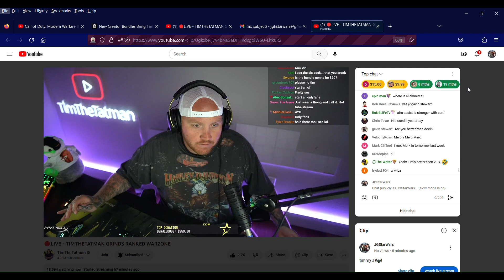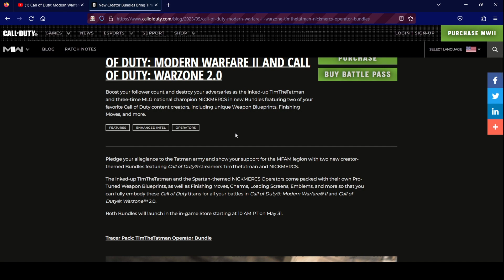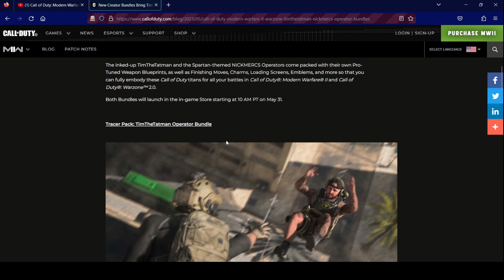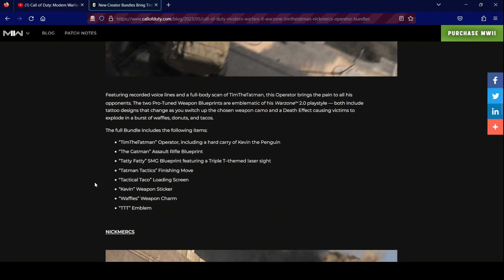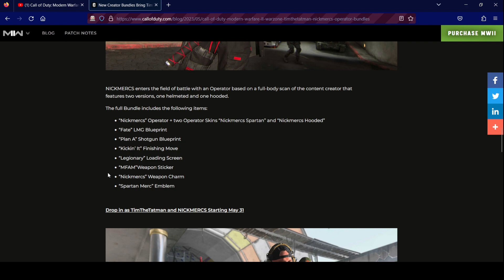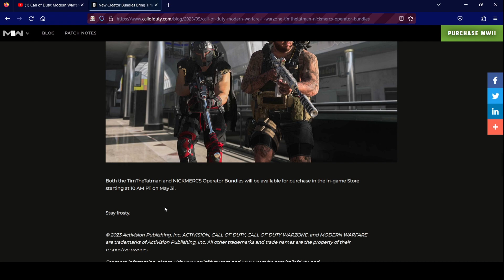first look at timthetatman and nickmercs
post down in the comments in you want more videos like this or more music videos.